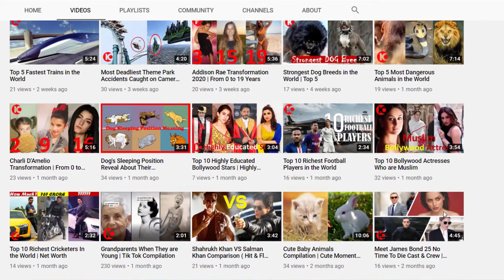10 Biggest Cats in the World | Top 10 Central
10 Largest Cats in the World, These huge pussycats will leave you surprised.

Totally agreed, nothing could possibly stop you from adoring small cats. But large domestic cats are also cute, affectionate, and playful. Some of them even resemble other BIG WILDCATS from the family. Here the list of 10 Largest Cat Breeds in the World.

Once We have received your message and determined you are the proper owner of this content, we will have it removed, for sure.